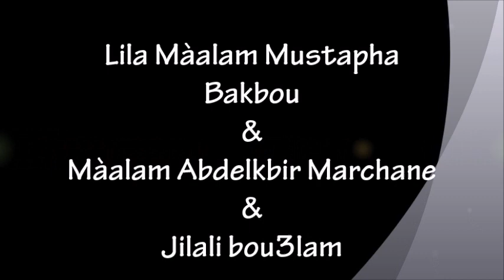Lila 2018 Màalam Mustapha Bakbou & Màalam Abdelkbir Marchan & Jilali Bou3lam &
where you find all the news, videos, photos about Gnaoua Art .